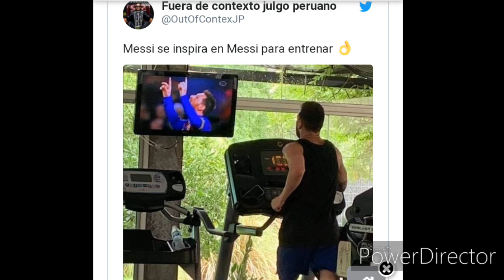MEMES DE MESSI VIENDO A MESSI HACIENDO GOLES